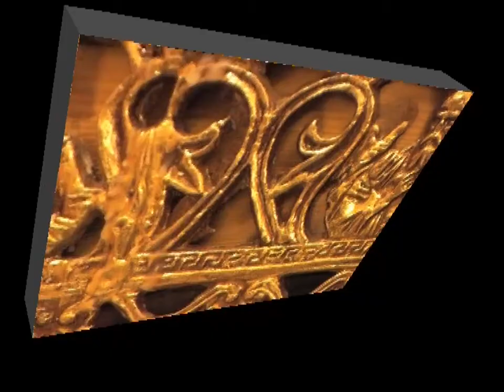ΚΩΣΤΑΣ ΑΔΑΜ 18-10- 10 '' Ο ΛΟΓΟΣ ''